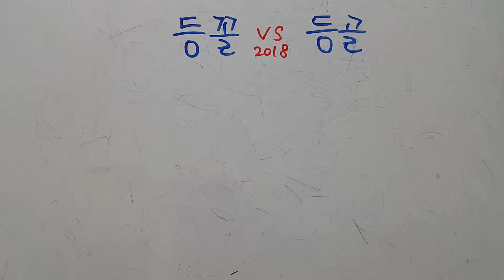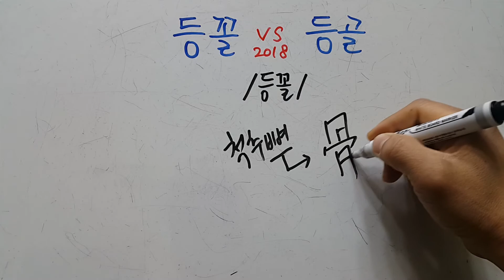등꼴 vs 등골